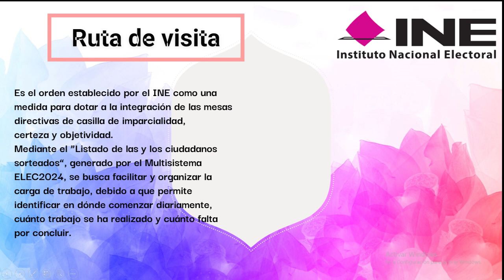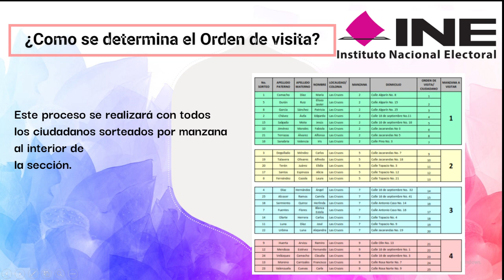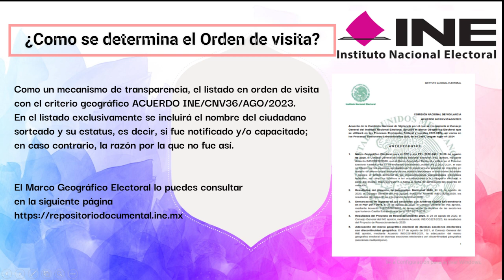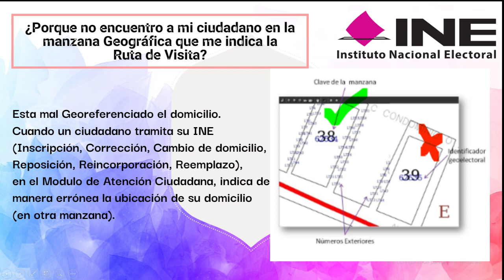Orden de Visita INE 2024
Video herramienta para trabajo en campo de CAE 2024.